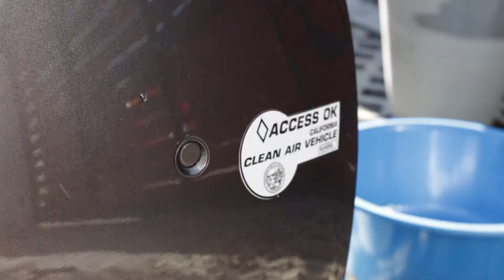Öntapadós matrica eltávolítása autó karosszériáról, karcolás nélkül, gyorsan és nyommentesen.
Öntapadós matrica eltávolítása autó karosszériáról, karcolás nélkül, gyorsan és nyommentesen. (Nem csak Fiat 500e autóról)

Segítséget szeretnék nyújtani, otthon magad elvégezhető feladatokban.
A több mint 1 éve tartó Covid helyzet miatt, sok mindent maga kénytelen az ember elvégezni, mert  nincs nyitva az üzlet vagy hosszú az előjegyzés, esetleg nincs rá anyagi forrás. Én egyszerűen a saját magam elfoglalása miatt vágtam bele, sok mindent megtanulok autodidakta módon és megcsinálom magam.

 Több otthon végezhető dolgot is bemutatok, nézzetek szét a csatornámon vagy a fiam csatornáján:

Egy következő videóban jövök, hogy készíts otthoni vagy olcsón beszerezhető dolgokból fotós kiegészítőket.

Ha bármi kérdésetek van a komment szekcióban írjatok nekem bizalommal, segítek!🙏